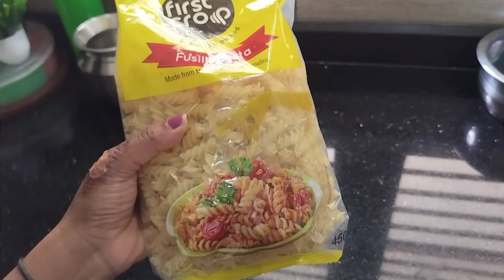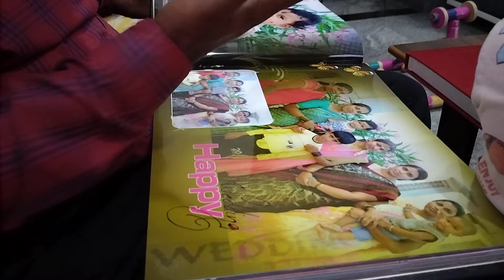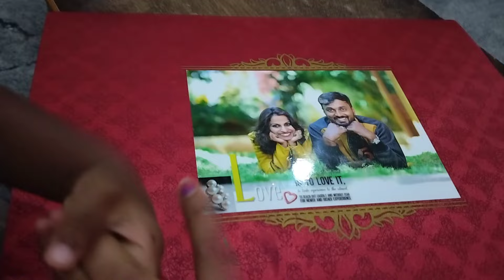ನಮ್ಮ ಅಪ್ಪಂಗೆ ಹುಷಾರಿಲ್ಲ ಅಂತ ಆನಂದ್ ಮತ್ತೆ ನನ್ನ ಮೈದುನ ಇಬ್ಬರೂ ಊರಿಗೆ ಹೋದ್ರು😒||12 ದಿನ ನಾನ್ವೆಜ್ ತಿನ್ನಂಗಿಲ್ಲ